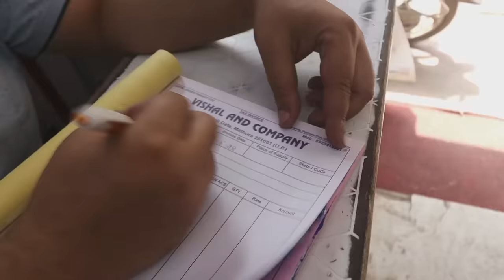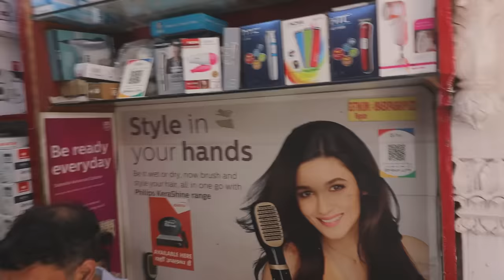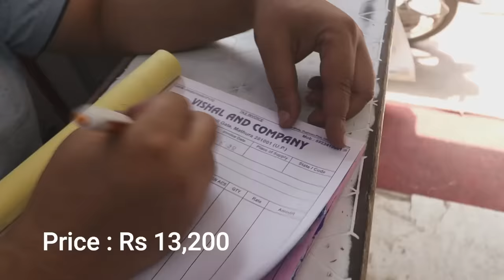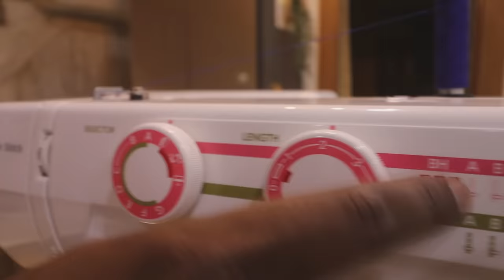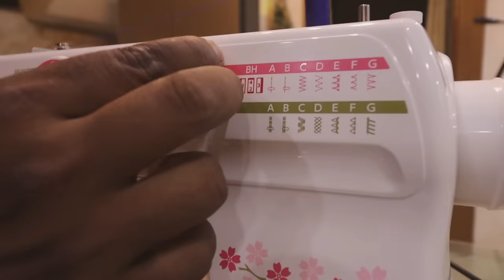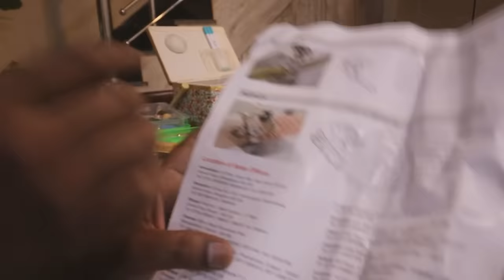Bought New Automatic Sewing Machine from Local Shop ,Full Demo ,USHA or SINGER ,Best Sewing Machine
Today i am sharing my new purchase i.e my new sewing machine. i did a lot of research on it and then decided to buy Usha Janome Wonderstitch fully automatic sewing machine. will share the review very soon. The prices are very less in local shop as compared to online . So if you want to buy go to local shop first.

fully automatic sewing machine for home use, best sewing machine,